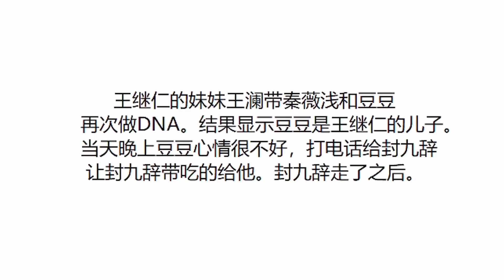《天降萌宝求抱抱》第16集 心机太深